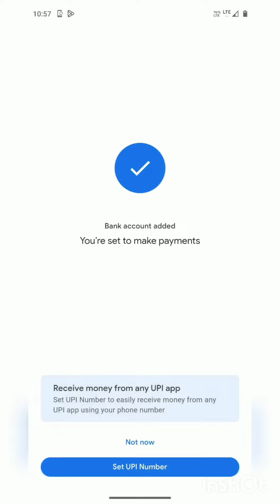Land 4 sale !! Aalakkod ( kannur )#8921388078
Land for sale 3 Acre 25 cent
300 rubber 500 Banana
Aalakkod kannur
Road side
Per cent - 7000